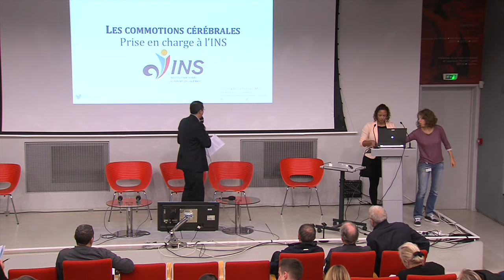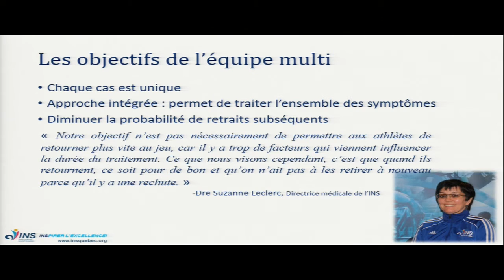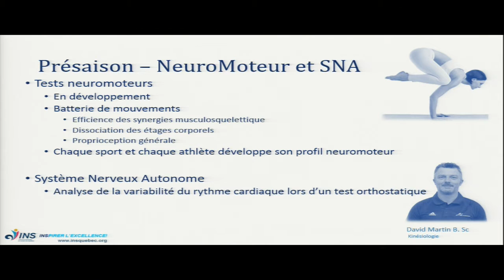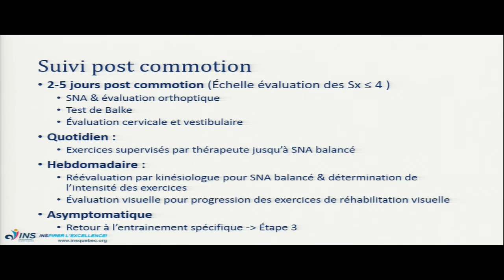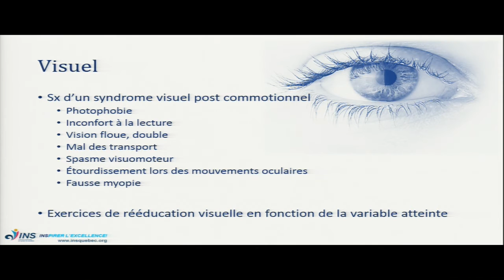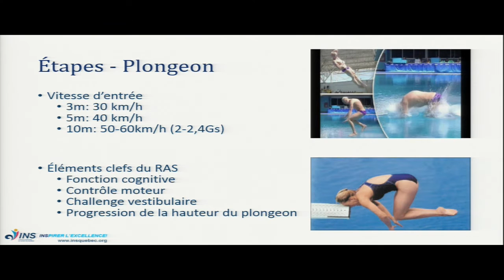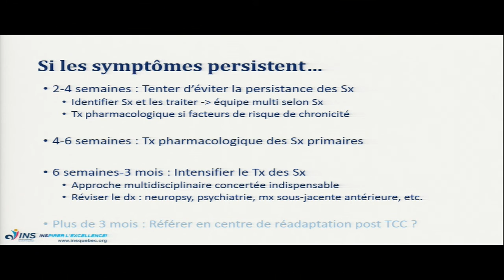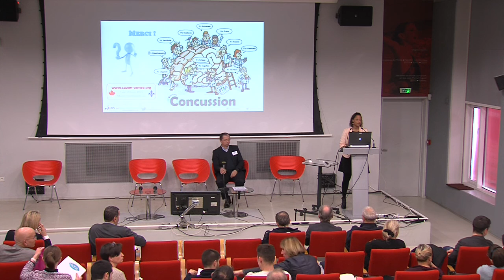08-Les commotions cérébrales : prise en charge à l’INS au Canada par ALEXANDRA BWENGE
13 ème Journée Médicale de l'INSEP
Alexandra Bwenge: "Les commotions cérébrales : prise en charge à l’INS au Canada"